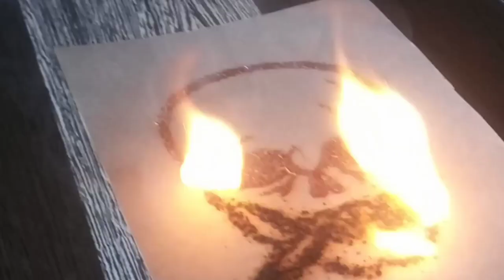Kankal on Fire 🔥 | using matchstick powder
Hello dosto ek baar fir se swagat hai aapka ek or naye video mai.

ess video mai maine machis ke barud se ek kankal(skeleton) ka sketch banaya hai... or phir maine uspe aag laga diya...

i hope aapko ye video pasand ayega, or agar pasand aata hai to video ko LIKE karne ke  baad SHARE kardijiyega, or aage aise hi interesting videos dekhna chahte hai to channel SUBSCRIBE kar ke bell icon press kar le.

DHANYWAD !